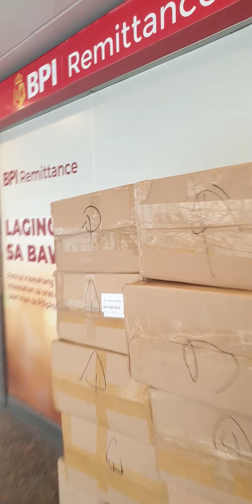Short tour#worldwide Central Hk P1